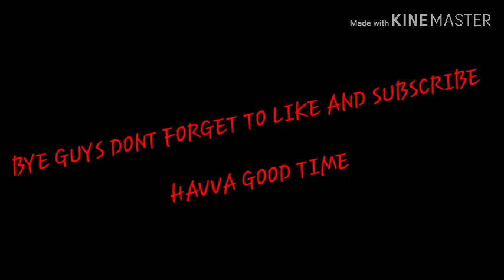Mr bean dances to ransom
This is so wierd